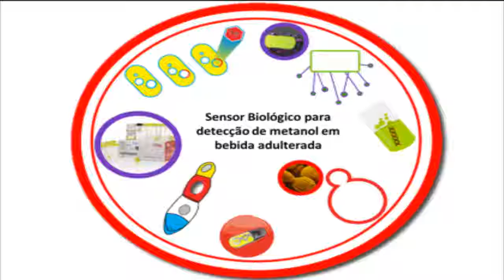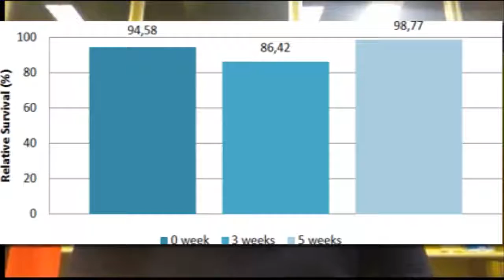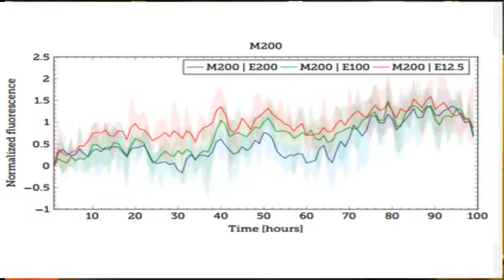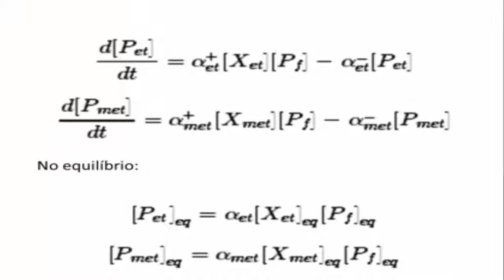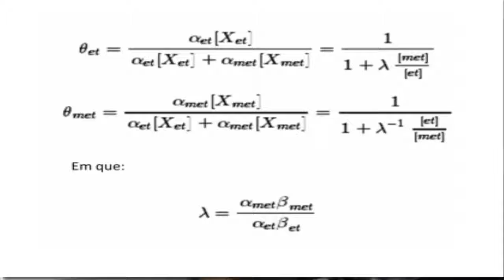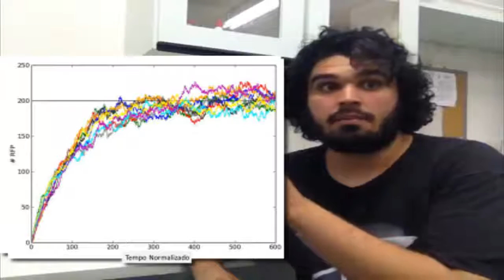Olimpiada USP - Biodetector de Metanol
Olá! Nós somos o Clube de Biologia Sintética e este é o nosso projeto para as Olimpíadas USP do Conhecimento, coordenado pelo Prof. Adalberto Pessoa Jr: "Sensor Biológico para detecção de metanol em bebida adulterada", uma solução biotecnológica para evitar o consumo de bebidas contendo metanol, principal contaminante de bebidas alcoólicas e responsável por intoxicações e mortes ao redor do mundo.

ou

Para nos ajudar, curtam e divulguem o vídeo ;), ajude-nos a fazer o seu consumo mais consciente e seguro!